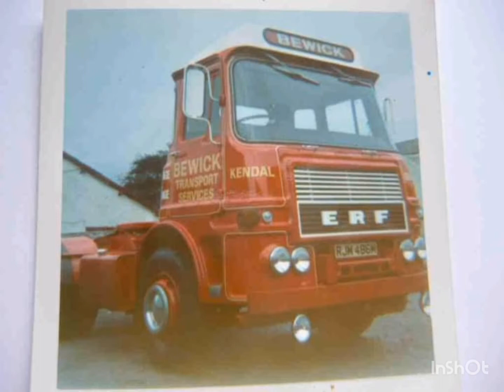BEWICK TRANSPORT. PART TWO. PLEASE LIKE AND SUBSCRIBE